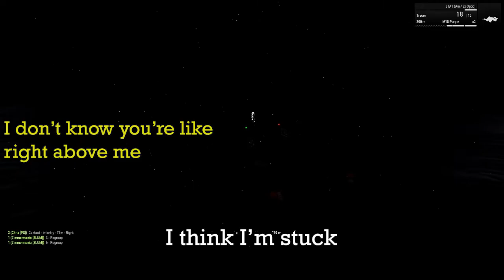Leaving Vietnam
WE ARE LEAVING!
Join the most epic Unit that is still alive in Arma 3 PS Clan Sunday only